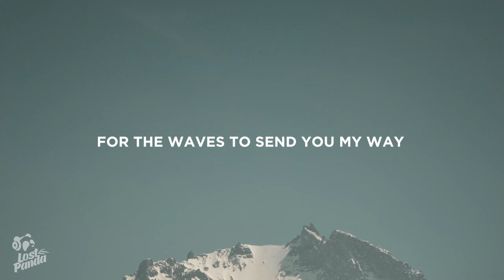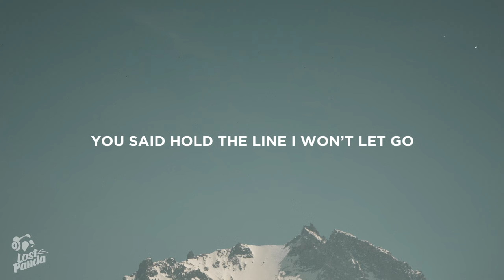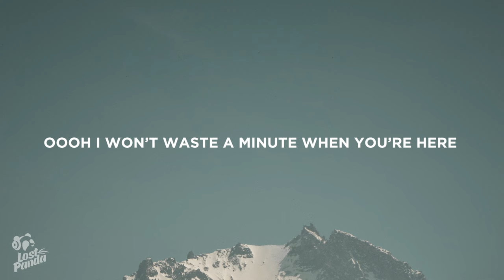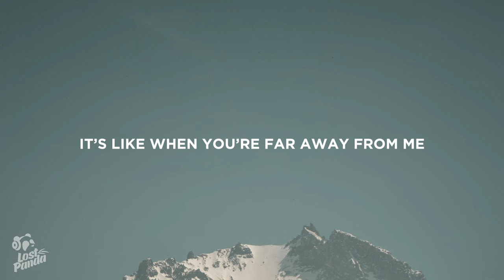Vance Joy - Missing Piece (Lyrics)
“Vance Joy - Missing Piece” Lyrics / Lyric Video by Lost Panda

Lostpandamusic.com/socials

[Verse 1]
As though you were the one and you couldn't get enough of me
Eat out together
Or calling me constantly
Now I don't wanna talk and you're looking at me differently

[Pre-Chorus]
I know, we need to talk
But let's not, let's not
No, not tonight
But why not, why not
Just hold me tight?

[Chorus]
Save it for the morning
Hold me close and just enjoy the moment
Let's not mix these drinks with our emotions
Let's not blow this way out of proportion

[Verse 2]
Let's call a truce then, all of my friends say "Yeah"
Put your hands on my waist, baby, we ain't gotta make it weird (Oh)
We could get though this when we get out of here
We had too many drinks, baby, we ain't really thinking clear

[Pre-Chorus]
I know, we need to talk (We need to)
Let's not, let's not
No, not tonight (Not tonight, not tonight)

[Bridge]
Hold on to me
Just be the last to leave
Just close your eyes
Be in a memory

[Pre-Chorus]
Save it for the morning (Hold onto me)
Hold me close and just enjoy the moment (Hold onto me)
Let's not mix these drinks with our emotions (Hold onto me)

[Chorus]
Let's not mix these drinks with our emotions (No, no, let's not mix, not mix)
Let's not blow this way out of proportion (Out of)

📷 Wallpaper: Jinwei Ding

👩‍💻 Share “Vance Joy - Missing Piece” Lyrics with your friends!